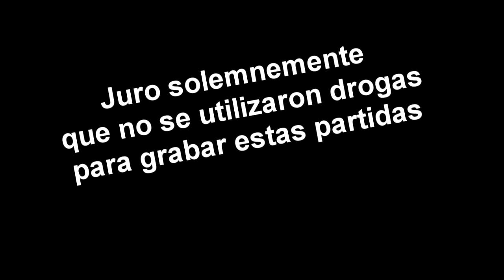Tangana Mix #3 | Battlefield 4 | Multiplayer Gameplay